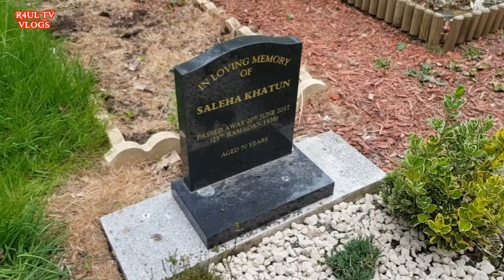R4UL TV VLOGS, FISHING DISASTERS, CLEANING MUMMIES GRAVE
Artist: Geoplex
Song: resplendent

Track: Arc North - Meant To Be (ft. Krista Marina)[NCS BEST OF]